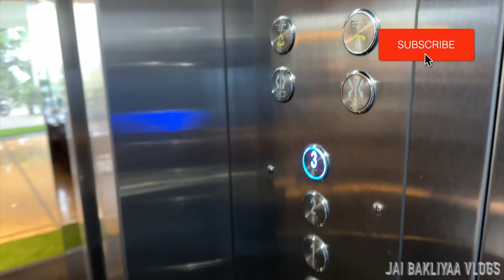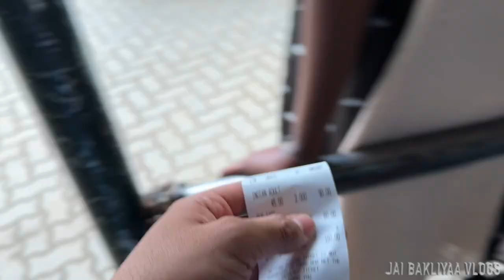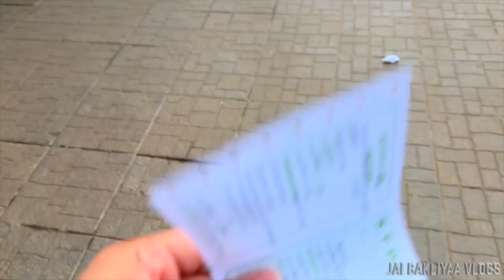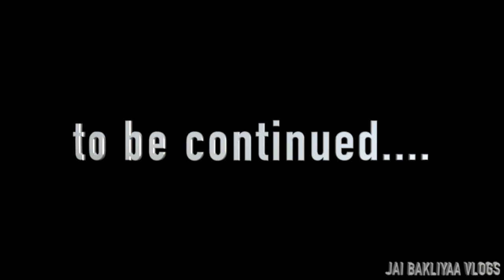Periyar Wildlife Sanctuary | Thekkady | Exploring Kerala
Hi Viewers,

About This Series :

Jai Shri Krishn everyone,
Kerala - God's own Country. This is the first time I have traveled to the southern part of India and I had a wholesome experience. I flew from Udaipur to Hyderabad and from Hyderabad to Kochi airport.
Today I am releasing the 5th vlog of my Kerala trip. So, sit tight and enjoy the beauty of Kerala.
I am sure you will love Kerala after seeing my vlogs.

Enjoy the panoramic and breathtaking views of Kerala with your friends and family.

Please share this with your friends, family, and others.

I hope you like it as much as I loved making it.

Hare Krishn!!